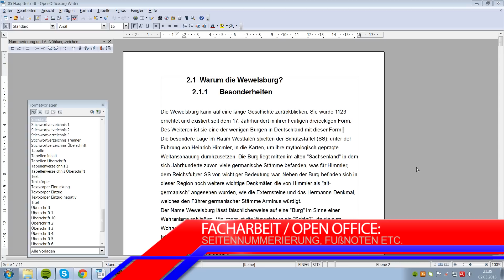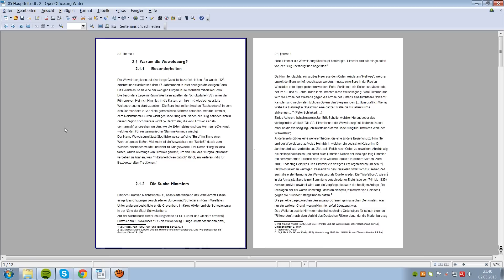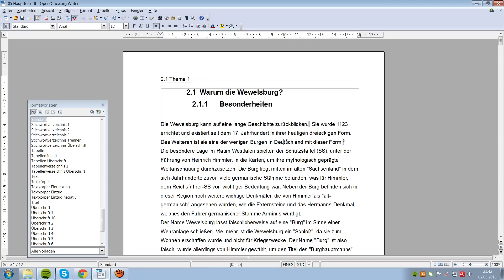FACHARBEIT: FUßNOTEN, SEITENZAHLEN, KOPFZEILE, FUßZEILE [OPEN OFFICE]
DIESE EINSTELLUNGEN SIND WICHTIG FÜR EURE FACHARBEIT!

So stellt ihr die Fußnoten ( Quellenangabe), Seitenzahlen ( Seitennummerierung) und die Kopfzeile bei Open Office ein.